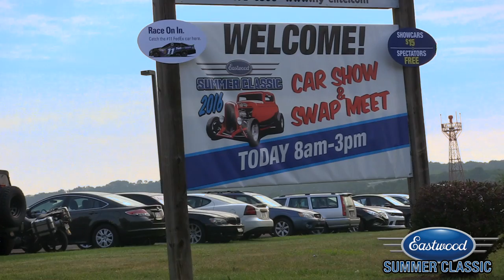2016 Eastwood Summer Classic Car Show Highlights - A Day of Classic Cars with Host Mike Joy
2016 marked the grandest year for the Eastwood Summer Classic. Mike Joy joined the festivities as our special guest, navigating a day full of cars, product demos, live music, competitions, and more!

“This event is really a celebration of our Eastwood customers, their projects and their passion for making these incredible custom cars, many of which use Eastwood products,”
- Martin Bispels, Chief Sales & Marketing Officer of Eastwood.

The Eastwood Summer Classic was full of activities throughout the day, including the DIY legends challenge. The five finalists for our DIY legends competition were brought on stage to compete some head to head challenges including a brake tubing straightening competition, a tin snip competition and more!